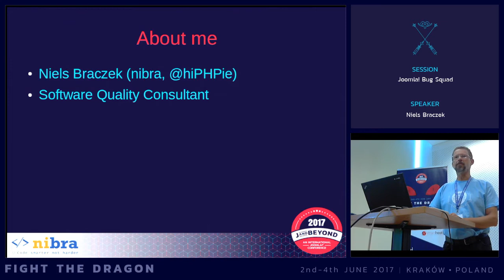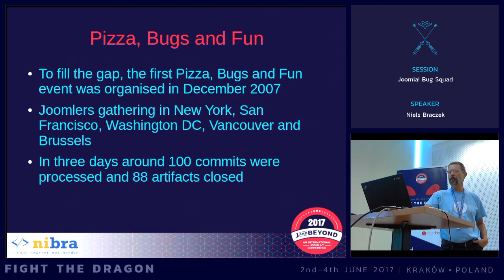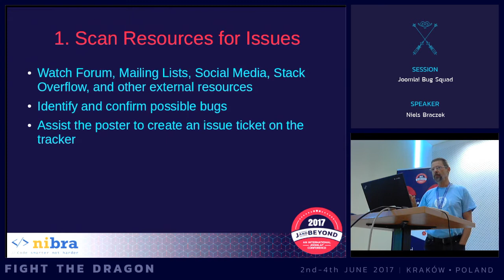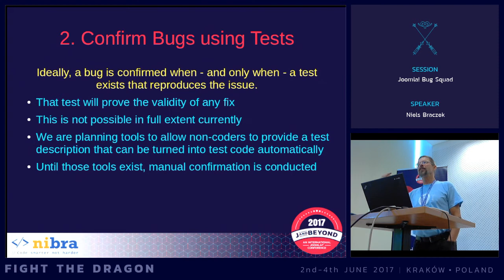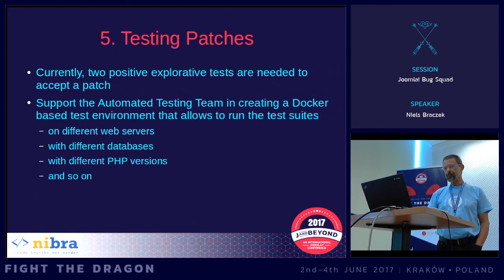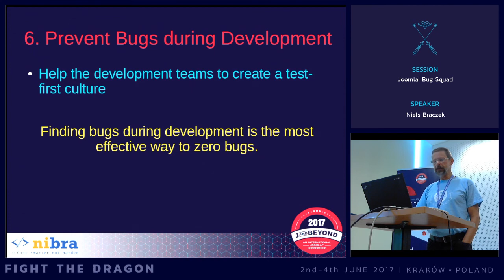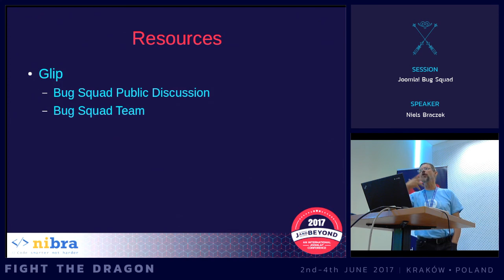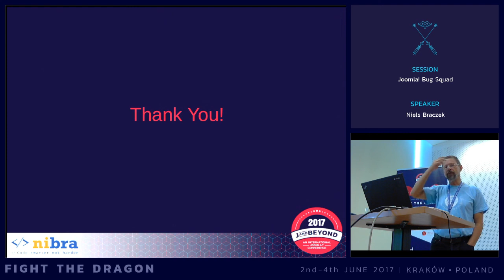JAB17 - Joomla! Bug Squad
by Niels Braczek

The only way to guarantee zero bugs is to have zero lines of code. Because of that, Joomla! is not bug-free either.

The Joomla! Bug Squad fights the dragons. In this session, you'll learn about how the Bug Squad works and improves the CMS, and how you can be part of it, so you can easily contribute to Joomla! and make it better.